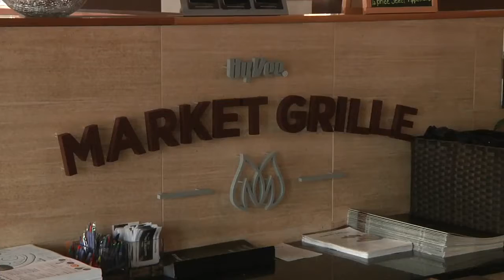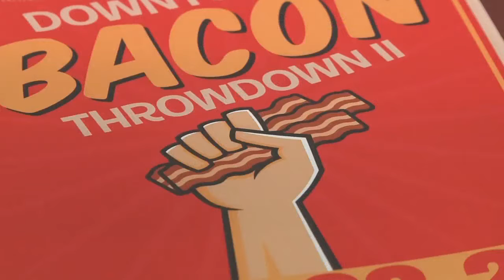Downtown Bacon Throwdown Festival Returning To Springfield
By: Evan Peterson